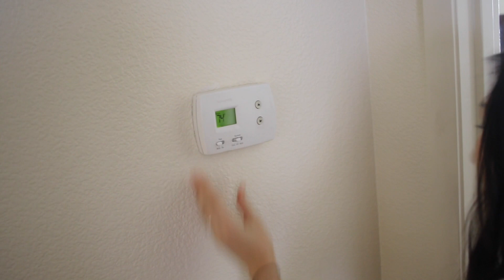We're moving after break-in attempt - Galactic House Tour!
After years of dreaming about it, we took a leap and moved into a house. We hope this will help us progress even faster in Astrophotography as we can now practice in our backyard and make more content from home.